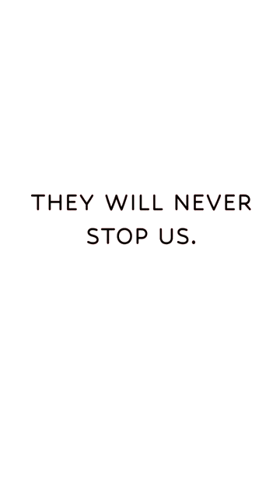Pilots flying patients for abortions in safe states. This is America.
Elevated Access is a group of volunteer pilots flying patients - for free - to states where they C-section access safe legal abortion and gender-affirming care.

Filmed by Mayday Media of mayday.health.